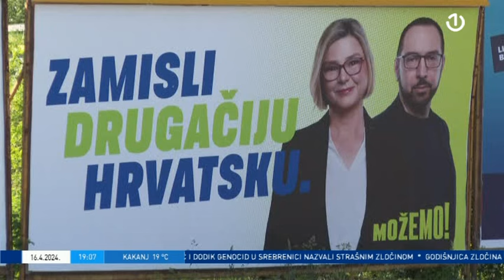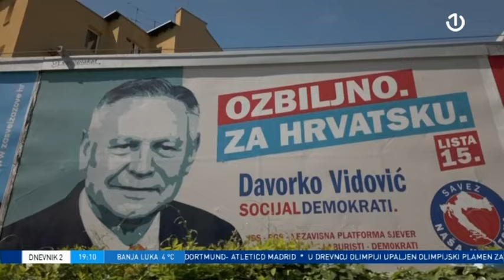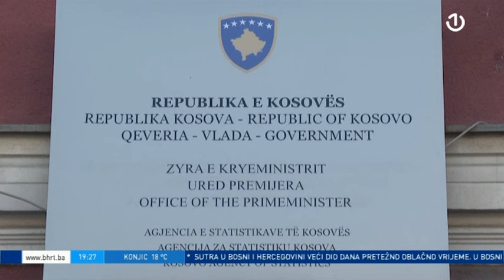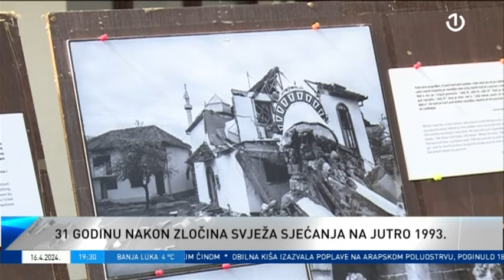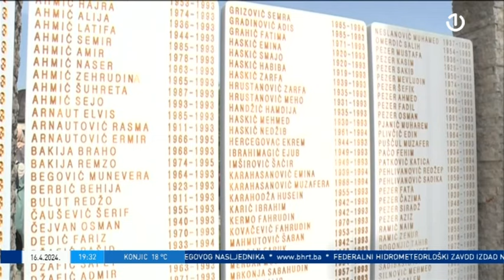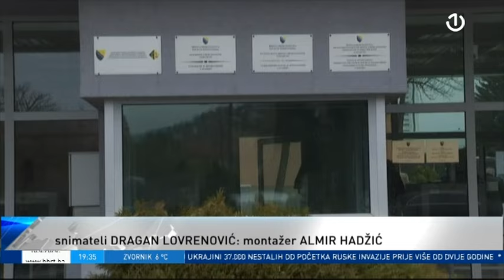Dnevnik 2 - 16.04.2024.